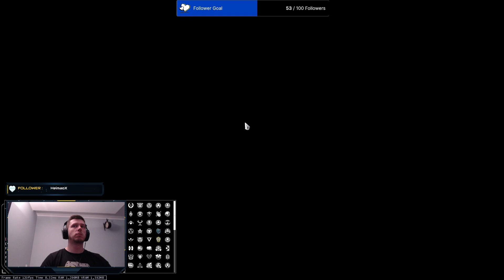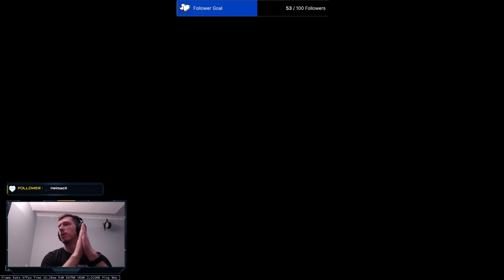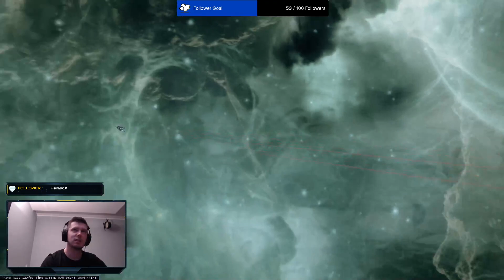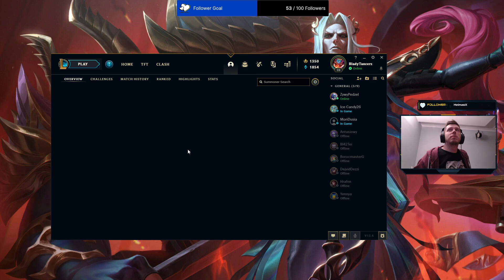Jak zwykle bez planu na gierkę xD